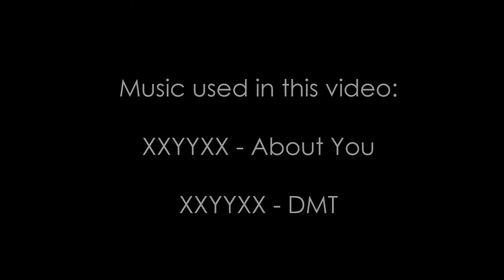Glitter Pigment Cut Crease Tutorial!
Hello lovely! I hope you enjoy this Glitter Pigment Cut Crease Tutorial inspired by the amazing Kevyn Aucoin.

Check out See~Worthy~Films here on youtube and comment "ARIELLE SENT ME" after watching the trailer for their new webseries TWEET!